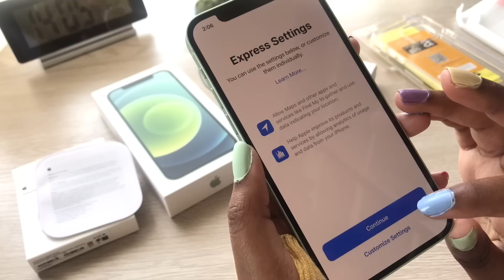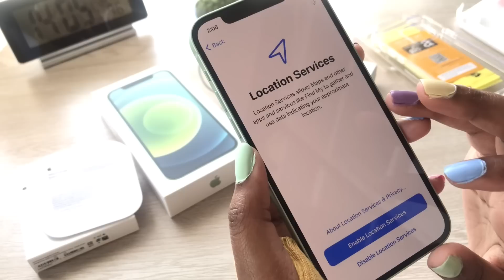iPhone 12 (green) unboxing + accessories 🌿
:0